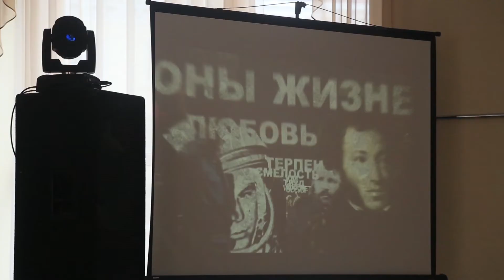Семинар Молодёжная политика с нуля в городе Пикалево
ДОМ МОЛОДЁЖИ Выборгского района